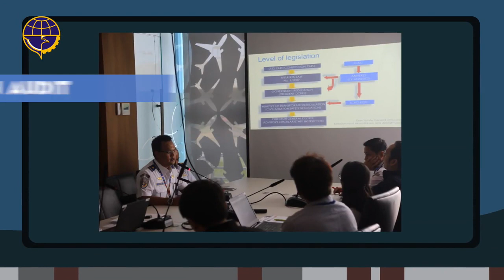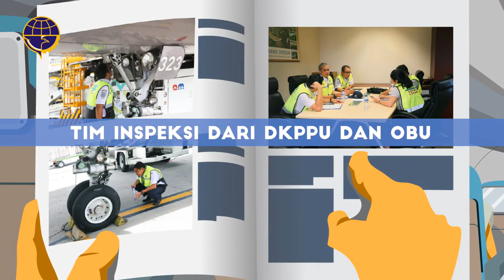DKPPU memastikan anda terbang dengan aman dan nyaman. Sebuah video edukasi